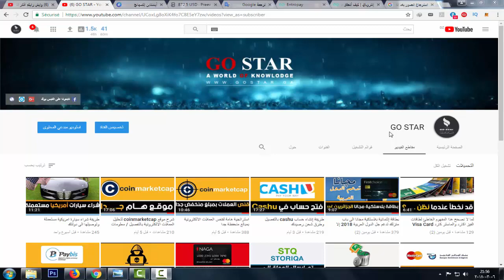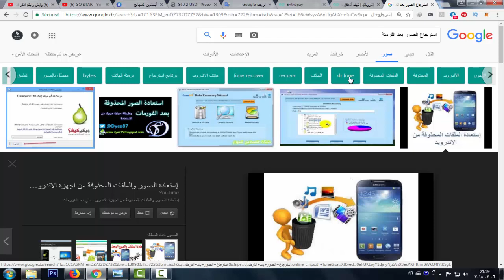هذه هي الطريقة الوحيدة التي لن يستطيعوا استرجاع صورك بعد حذفها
في هذا الفيديو سوف اتطرق الى الطريقة الوحيدة التي تمكنك من عدم استرجاع صورك بعد حذفها
البرامج الاكثر شيوعا في استرجاع الصور تسمى Recover deleted photos

تجد في قناة جو ستار معلومات تخص الربح من الانترنت
بمافيها
الربح من العملا الرقمية
البتكوين الاثيروم الايت كوين الدجي كوين
العملات الالكترونية في مرحل ICO
تحويلات العملات الالكترونية
فتح محافظ العملات الالكترونية
فتح حسابات في البنوك الالكترونية
طلب بطاقات الائمانية
المستر كارد والفيزا كارد